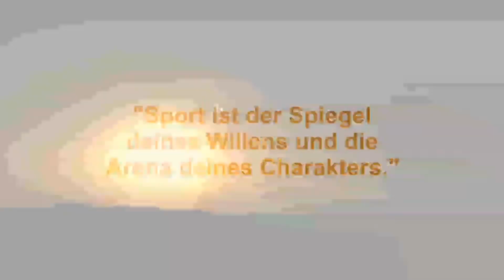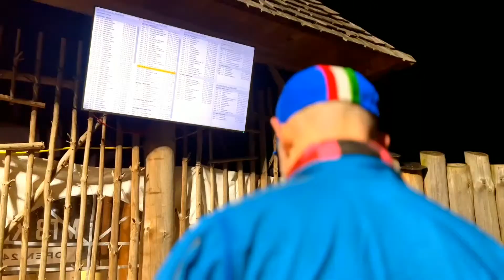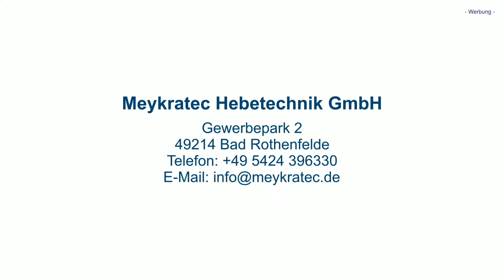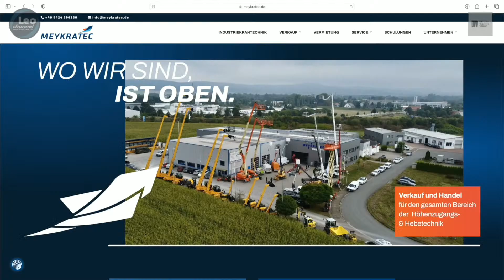Volleyball 3. Liga Frauen: FC Leschede vs. SV Bad Laer